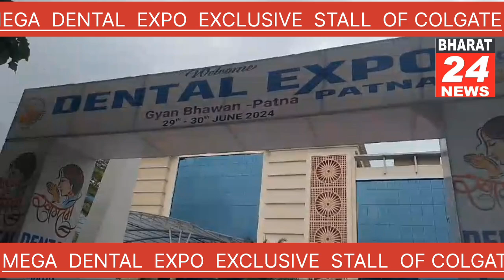पटना में बिहार डेंटल एक्सपो का आयोजन, कोलगेट स्टॉल के साथ विशेष साक्षात्कार###पटना